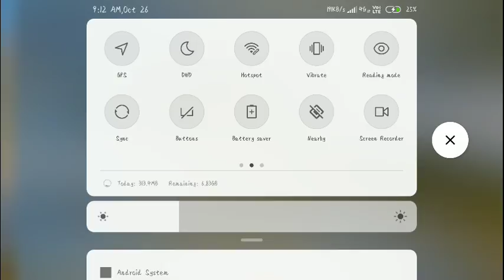PUBG Mobile 9.0 Nigth Mod lets Play by YouTube Gamer by Kangkan prodhani